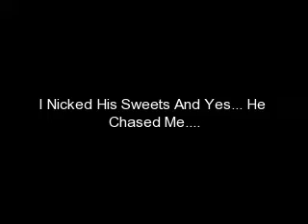Sweet Stealer Funny - With Music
Sweet Stealer    Funny  I Steal His SweetsAnd Well... I Got Chased...    With Music